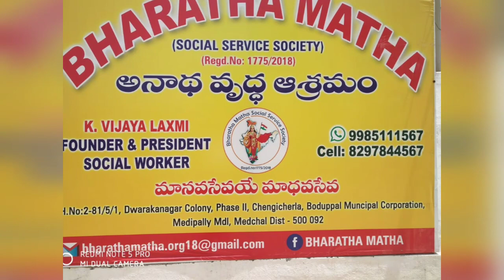BIRTHDAY VIDEO OF Chi ARJUN